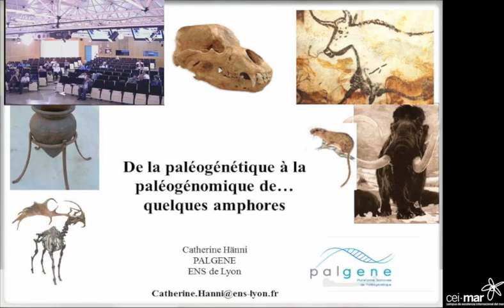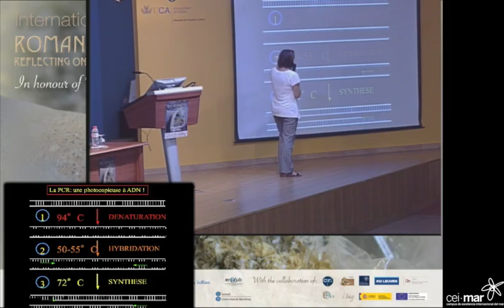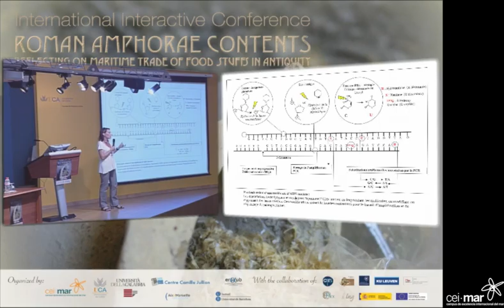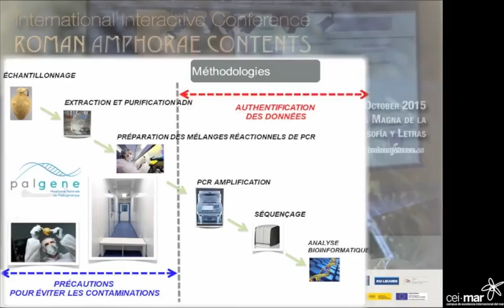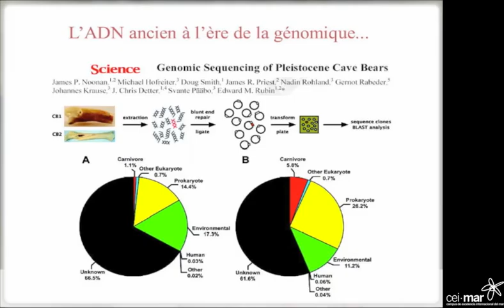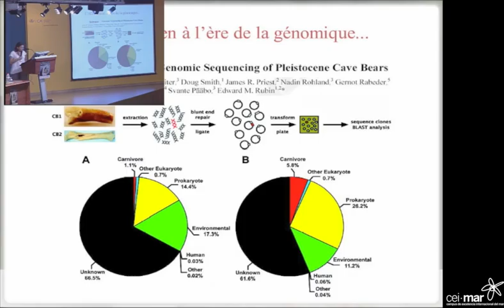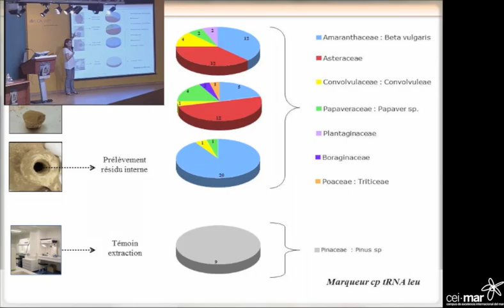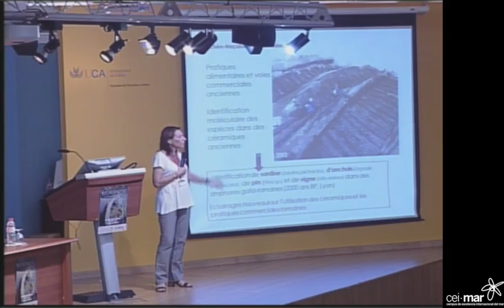RACIIC - 2 1 Catherine Hanni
Roman Amphora Contents International Interactive Conference (RACIIC)

Reflecting on Maritime Trade in foodstuffs in Antiquity